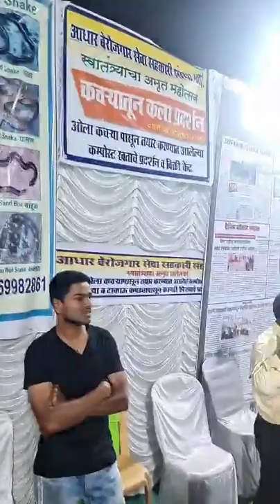Iguanas | Ahoratra_live